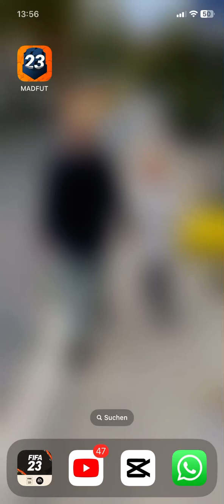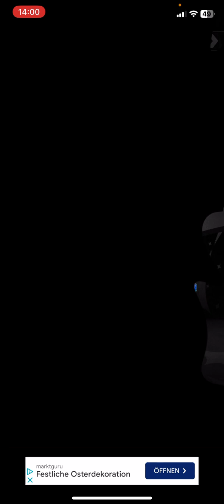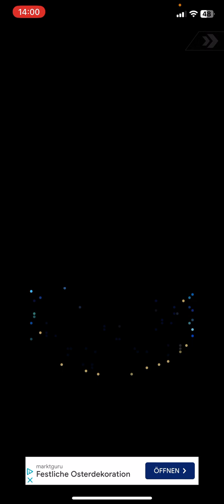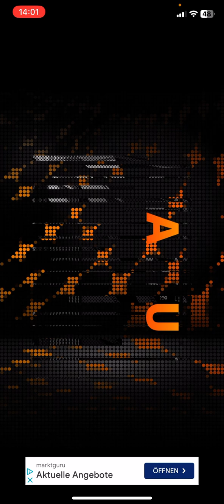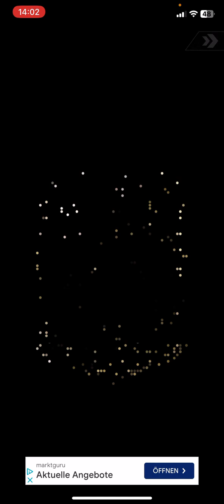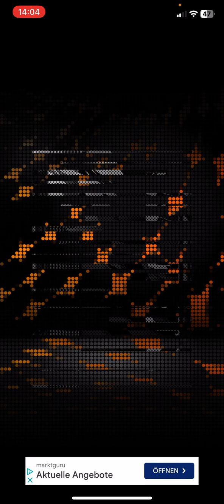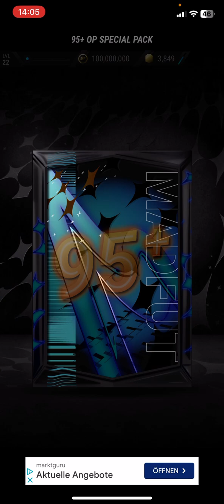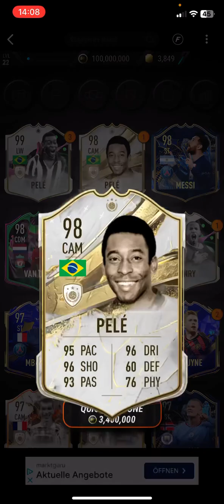MADFUT ABER MIT FUFA REAKTION | MADFUT PACK OPENING